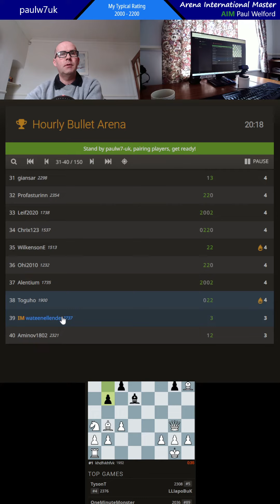paulw7uk chess loss v 2338 who was too quick for me lichess.org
paulw7uk chess. this is 1-min bullet chess on lichess.org. opponent able to play just too quick for me in this game. game on lichess.org